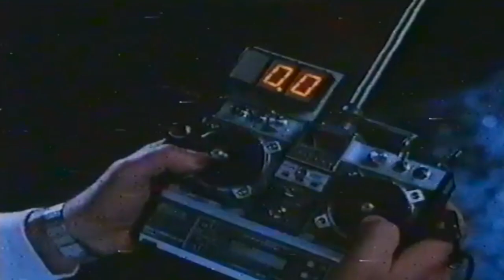Back To The Future (1985) "When this baby hits 88mph, you're gonna see some serious STUFF" (TV Edit)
The TV edit of Back To The Future ruins one of the best lines in the movie, but hey, at least the children are protected from naughty words.